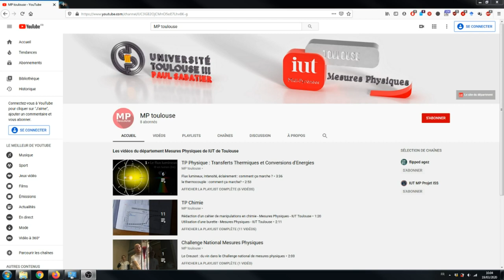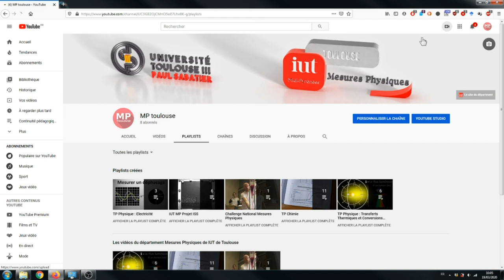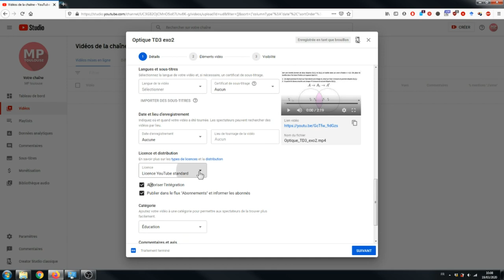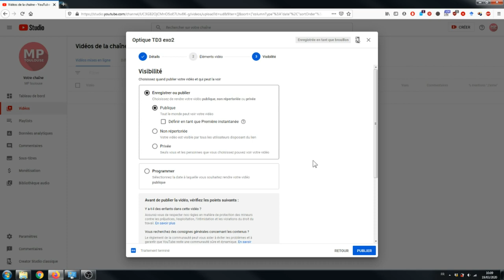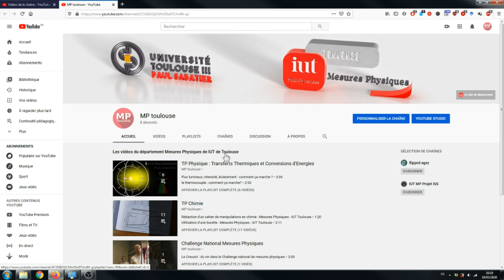tuto depot youtube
Cette vidéo vous montre comment poster une vidéo sur la chaine du département Mesures Physiques de Toulouse.